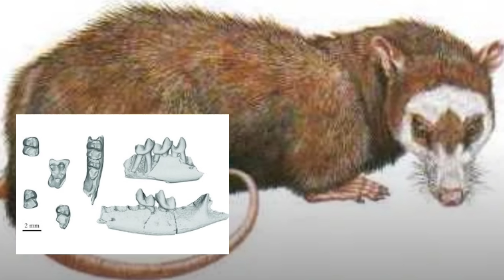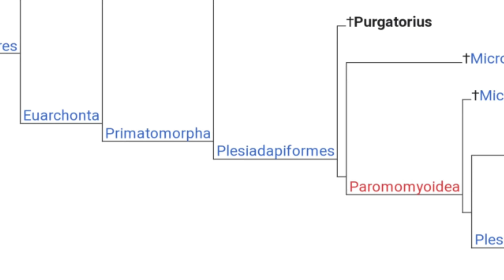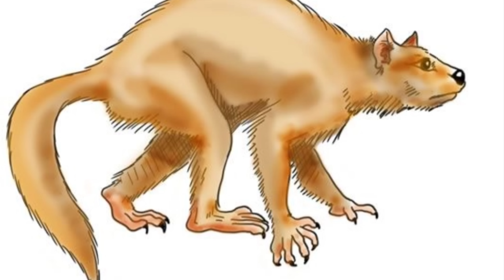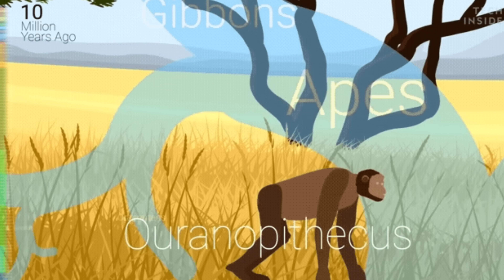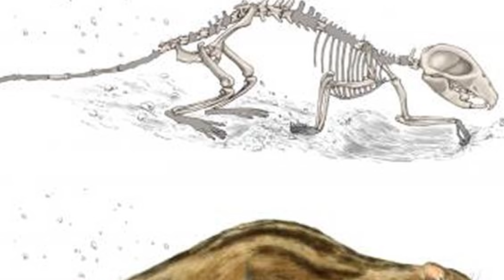🐵El ALBA de los PRIMATES Formación Hell Creek Purgatorius🐿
🐵¿Caminaron con los dinosaurios nuestros abuelos primates? 🐿